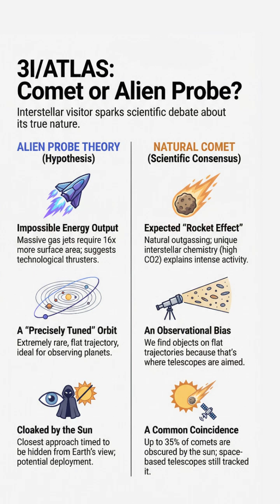Avi Loeb Thinks New Comet is an Alien Probe!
Join us as we delve into the fascinating world of space exploration and the mysteries that lie within our solar system, particularly with the recent discovery of the interstellar object known as 3I/Atlas or c/2025 n1, which has sparked intense interest and debate among experts, including the renowned Avi Loeb. The possibility that this comet could be an alien probe is a notion that Loeb entertains, raising intriguing questions about alien technology and the potential for extraterrestrial life. This comet's unique hyperbolic orbit and its upcoming Venus flyby, followed by a Jupiter gravity assist, have captured the imagination of many, including those interested in ancient history and the search for answers to the Fermi paradox. With the aid of cutting-edge technology like JWST observations, scientists are able to study this dry ice comet in unprecedented detail, shedding light on the mysteries of the universe and our place within it. The concept of the dark forest hypothesis also comes into play, as we ponder the implications of encountering an alien probe and what this might mean for our understanding of the cosmos. As we explore the ancient facts and history of space exploration, we begin to unravel the enigma that is the 3I Atlas, an interstellar comet that challenges our current understanding of the universe and encourages us to think about the possibilities of life beyond Earth. The study of this comet is not just about understanding its composition or orbit but also about the profound implications it has on our perception of space mystery and the potential for life elsewhere. Whether or not this comet is indeed an alien probe, its discovery opens up new avenues for research and speculation, inviting us to consider the vast expanse of the unknown that still awaits us in the realm of space exploration.